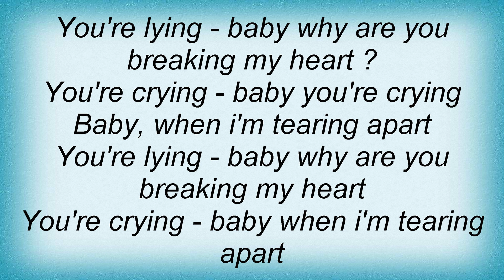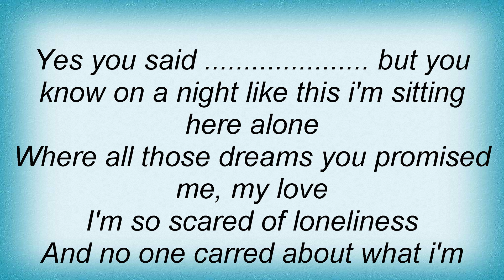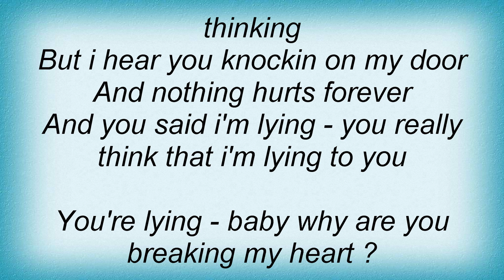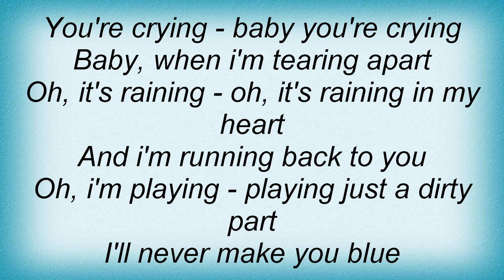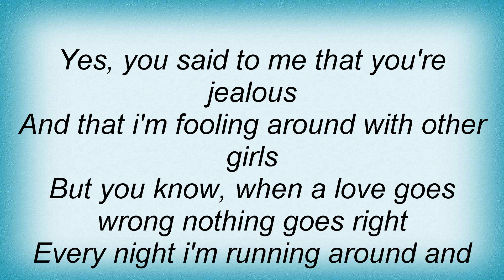Blue System - You Are Lyin' Lyrics_1